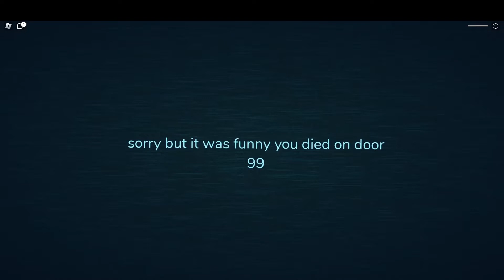The devs troll me in doors